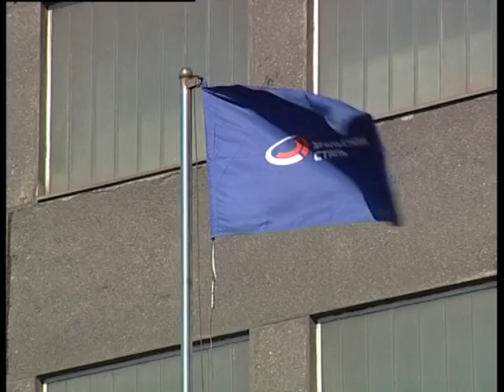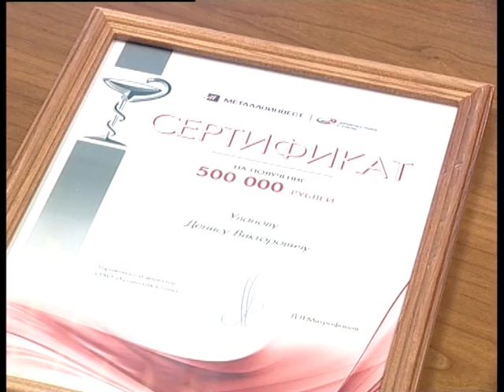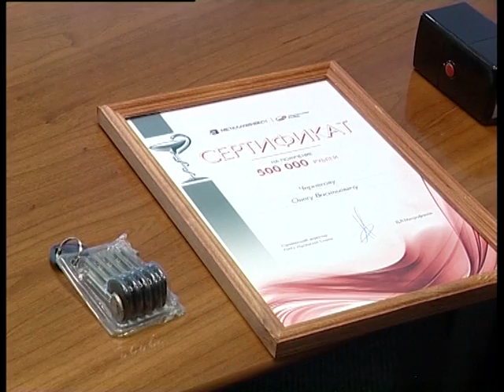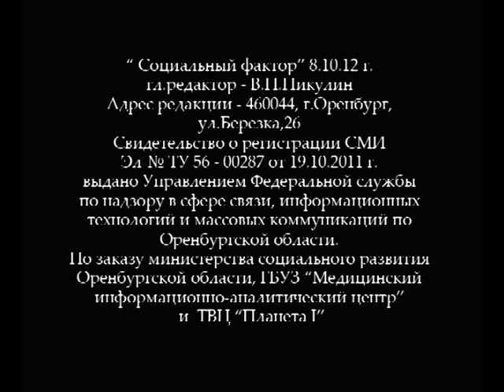Социальный Фактор от 8 октября 2012